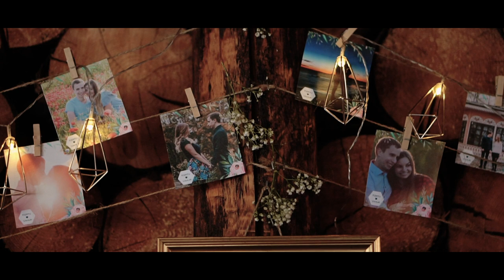Südantsoojendav pulmapäev Kuke Talus | K & V pulmavideo